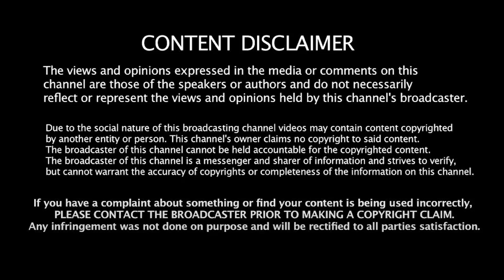மேனேஜரா? தலைவரா?அண்ணாமலை யார்? - மக்கள் கருத்து | Public opinion | Annamalai | Bjp | Modi |Amit shah